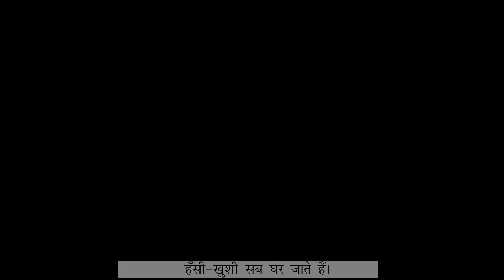Janmdiwas - Full Marks Pvt Ltd